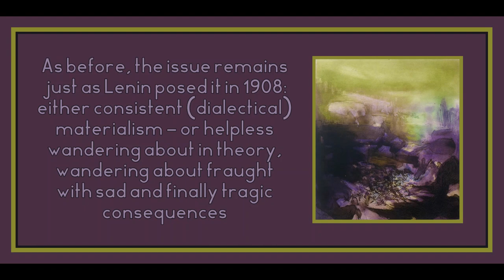Introduction from "Leninist Dialectics and the Metaphysics of Positivism" by Evald Ilyenkov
Art is by Zao Wou-Ki.